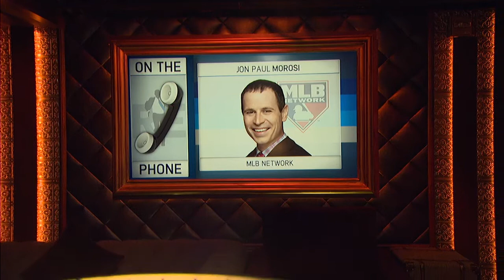MLB Network MLB Analyst Jon Paul Morosi on This Seasons MLB Story Lines - 3/28/18